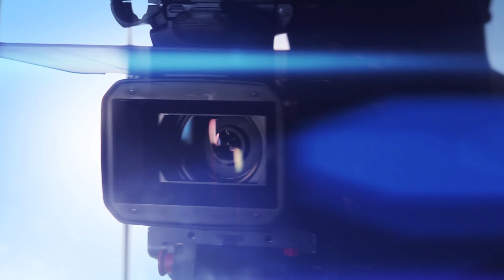GUILLOT Eva vs HENITER Latifa By VXS à la FIGHT NIGHT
Organisation du FIGHT NIGHT ONE de Nabil MAZARI